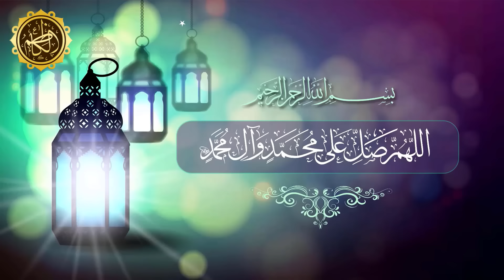27 Rajab Ki Raat Aur Din Mein Ye Amal Zaroor Karen..!! | Maulana Kumail Mehdavi